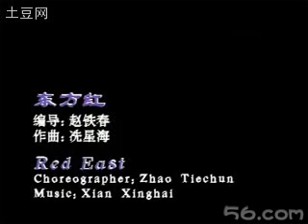东方红（当代舞男女群舞）